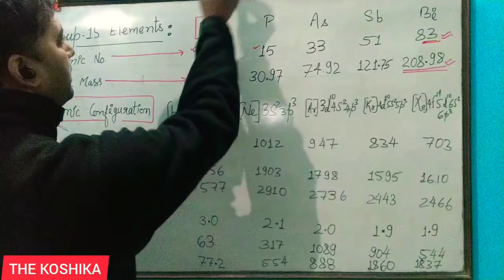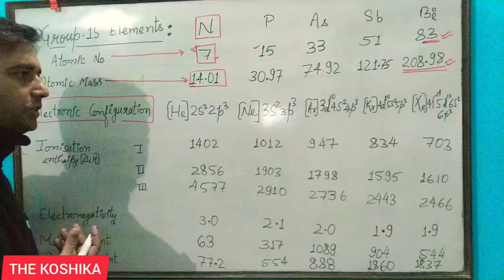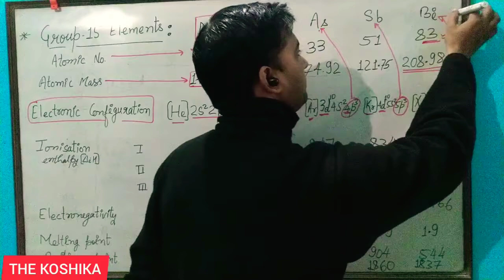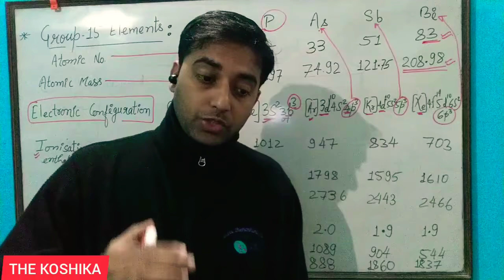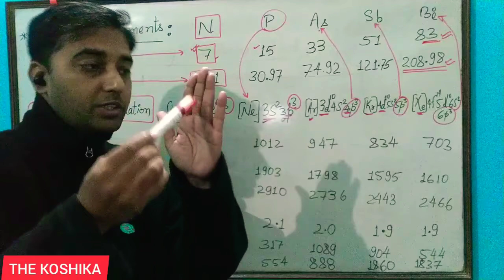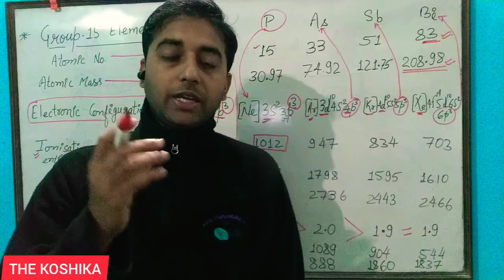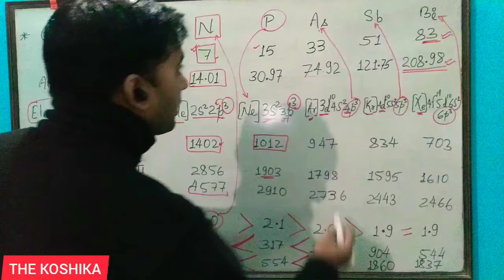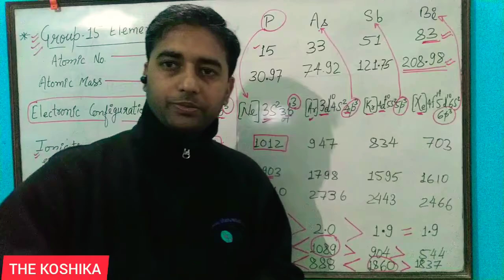The p-Block Elements. Part-2. Elements of group-15. For Class-12 & NEET Students.